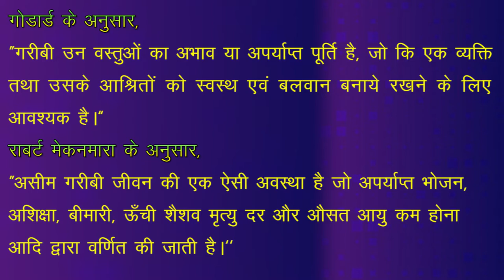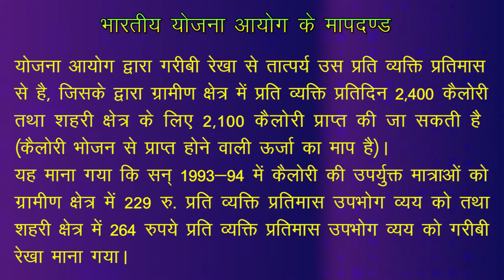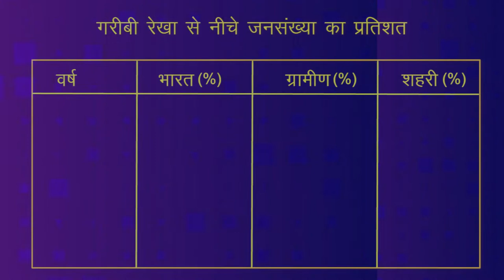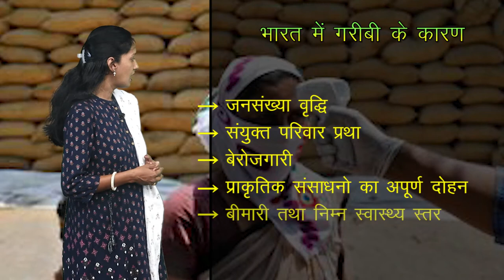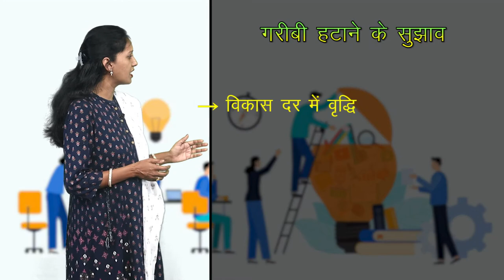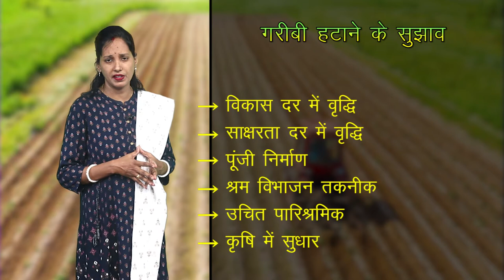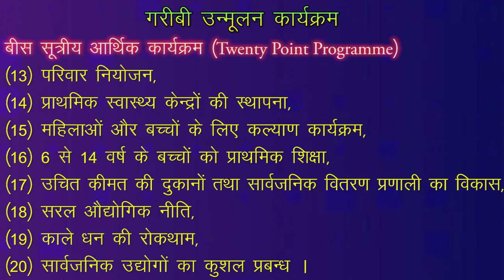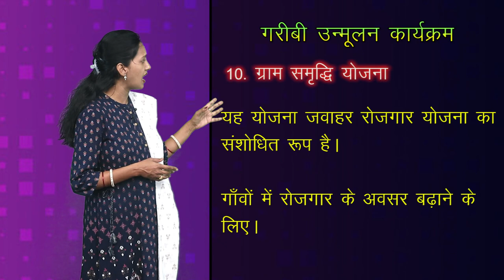CLASS 11th ECONOMICS | CHAPTER - POVERTY | निर्धनता